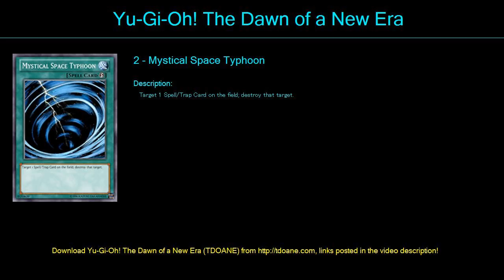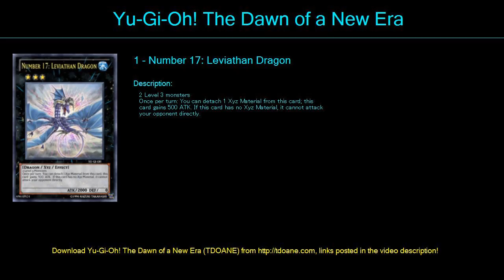Zombey Deck Profile May 2016